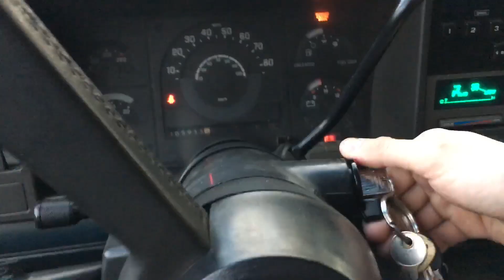A DAY WITH MOORE PT. 12 | WW2 AND SKATE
What’s up guys! A day with moore is back!!! Comment ideas for more day with moore videos down below! This one was a chill video since my foot is still hurting.